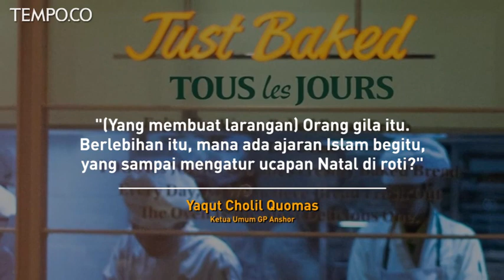Tous Les Jours Larang Ucapan Natal, GP Anshor Sebut Berlebihan | TEMPODOTCO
TEMPO.CO - Gerai toko roti franchise asal Korea Selatan, Tous Les Jours Indonesia menjadi sorotan warganet beberapa hari terakhir. Pengumuman di salah satu gerainya yang menyebutkan tidak menerima penulisan ucapan selamat Natal, Imlek, Valentine, bahkan Selamat Ulang Tahun karema tidak sesuai syariat Islam menjadi viral. Menanggapi hal itu Ketua Umum Gerakan Pemuda (GP) Anshor Yaqut Cholil Quomas menyebut hal itu berlebihan.